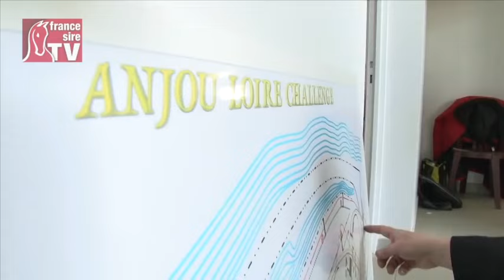Anjou Loire Challenge 2013 Toutancarmont, le nouveau Pharaon du Cross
Magnifique cheval presque blanc, Toutancarmont s'envole dans l'Anjou Loire Challenge 2013 pour Isabelle Pacault, sous la selle de Jonathan Plouganou.